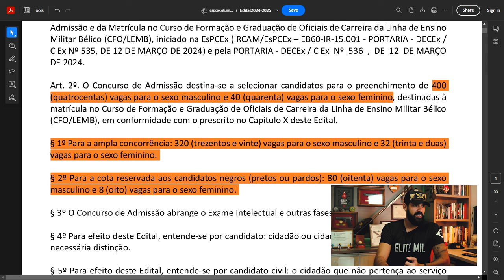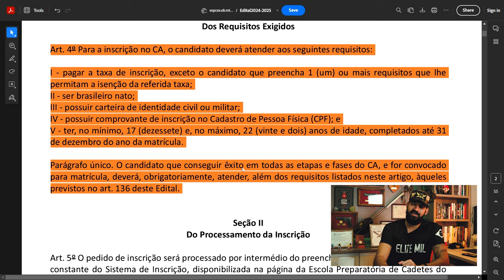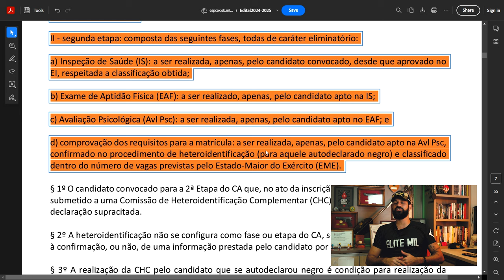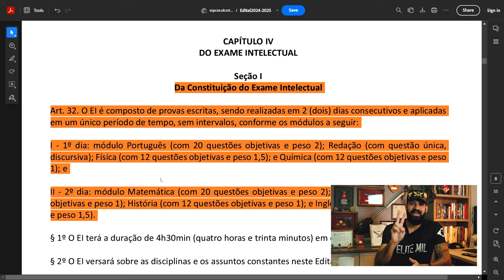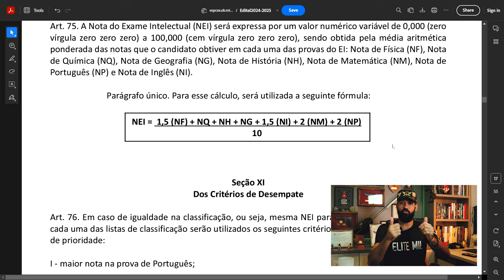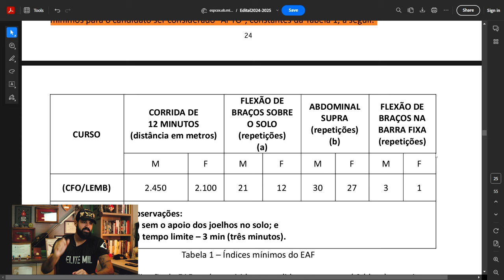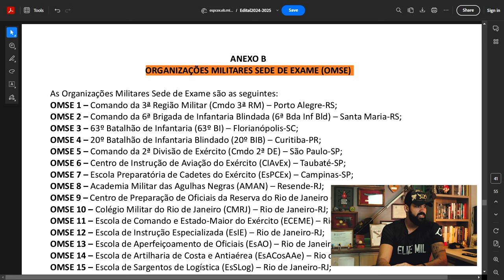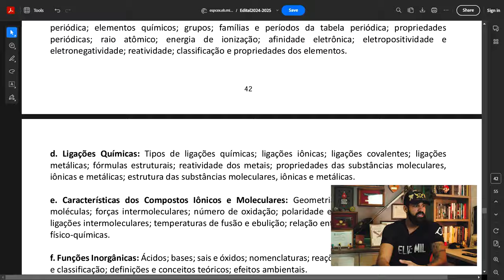EDITAL ESPCEX 2024/25 - PRINCIPAIS INFORMAÇÕES QUE VOCÊ PRECISA SABER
O Tenente Thiago Henrique trouxe aqui para você as informarções mais importantes do Edital da EsPCEX para você!

00:00 - Introdução
00:40 - Informações gerais
01:32 - Requisitos exigidos para inscrição
04:09 - Etapas do concurso
05:26 - Exame intelectual
06:23 - Cálculo da nota
06:52 - Exames de saúde
07:32 - Índices EAF | TAF
08:44 - Calendário
09:56 - Locais de prova
11:15 - Assuntos que caem na prova